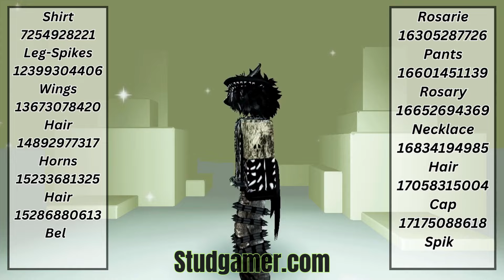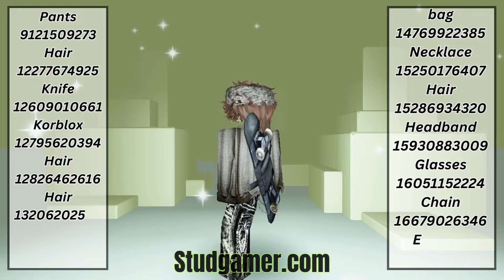New Aesthetic Outfit Codes for Bloxburg, Berry Avenue and Brookhaven | Boy Outfits Code 2024 Part 10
Brookhaven code for boy

abs brookhaven code for boy

high school outfits for berry avenue boy

cute boy outfit codes for berry avenue

baddie boys outfits roblox codes

aesthetic brookhaven outfits boy

boy shirt codes for berry avenue

roblox boys outfits codes

roblox boys outfits

roblox boys outfits codes! berry avenue codes for boys outfit

roblox boys outfit codes! berry avenue boys outfits codes!

brookhaven codes for clothes boy and girl

brookhaven codes for clothes boy red

y2k

roblox boys outfit ideas

Brookhaven codes for clothes for boy,
aesthetic boy outfits roblox codes